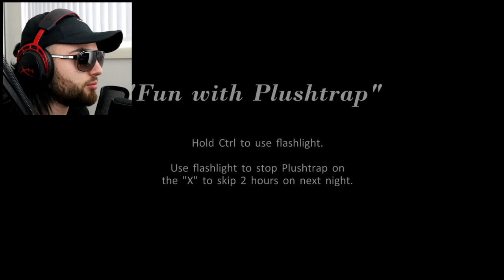Where can I buy a new heart? - MOEY DW PLAYS FIVE NIGHTS AT FREDDY'S 4